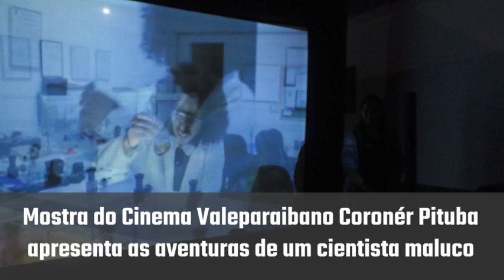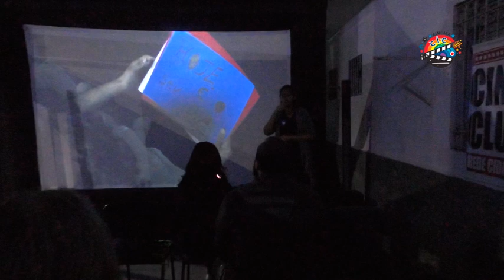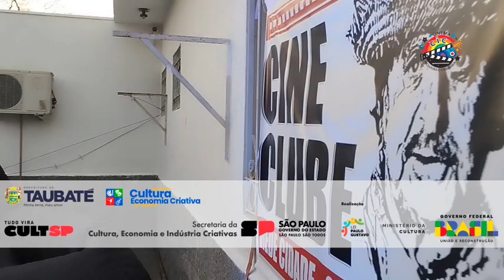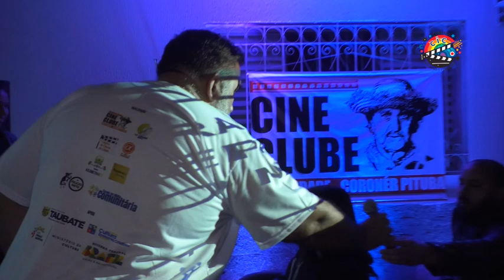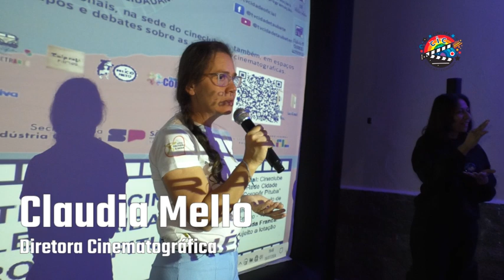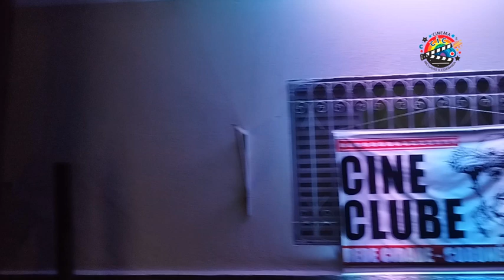Mostra do Cinema Valeparaibano apresenta as aventuras de um cientista maluco, em Taubaté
A Mostra do Cinema Valeparaibano “Coronér Pituba” exibiu na sexta-feira (19/7), no Cineclube Rede Cidade, às 19 horas, a produção cinematográfica “O Cientista Maluco, da JM Film's, de São José dos Campos, dirigida por Cibele Tomaz. O filme é um melodrama, com classificação etária livre, gravado na cidade de Paraibuna, na região do Vale do Paraíba. A ficção conta a história do senhor João Benedito (Jefferson Mioni), um cientista maluco que cansado do seu trabalho vai à busca de um novo sentido para a vida. No decorrer da trajetória ele encontra as crianças Pietra (Luiza Mioni), Fernanda (Helena Vilhena), Maria (Ana Carolina) e Luana (Heloá Tomaz), que o convidam a vivenciar novas aventuras. Após a apresentação do filme, os espectadores participaram de bate-papo sobre a produção.
A Mostra é uma homenagem ao diretor de teatro e de cinema, ator e ativista cultural Herson Daniel, o “Coronér Pituba”, que marcou época na segunda metade do século XX, no município. Entre outras obras artísticas, produziu dois curtas-metragens, “O Arraiá” e “A Breganha”. A atividade é uma produção da Rede Cidade de Comunicação e Cidadania/TV Cidade, por meio do Projeto “CIC – Cinema, Inclusão e Cidadania”, com o incentivo da Lei Paulo Gustavo, por meio da Secretaria da Cultura, Economia e Indústria Criativas do Governo do Estado de São Paulo; do Ministério da Cultura e Governo Federal. Tem coprodução do Coletivo de Cinema da Cidade, Alfa Produções, Kilometrarte, Felício Neto, Caipira Filmes e Escola de Mídia Comunitária.
Imagens: Claudia Mello, Felício Neto e André Ferreira
Montagem e Edição: Gustavo Monge
Off: André Ferreira